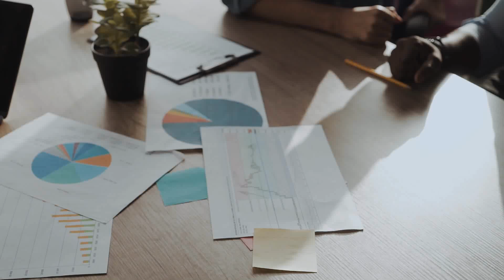International restaurant business quality food in Thailand, Japan and other parts of Asia.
I've visited hundreds of restaurants throughout Asia.  Each restaurant has unique tastes and special atmosphere.  This is a video combination of the places and food in Asia.  Which food is your favorite in the video.  Thanks for being a part of our community